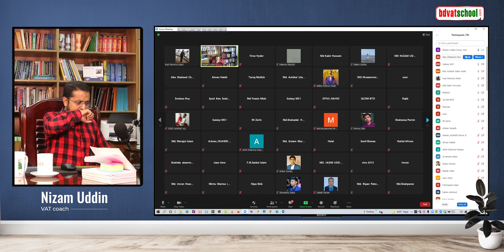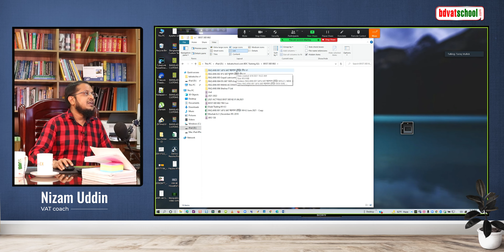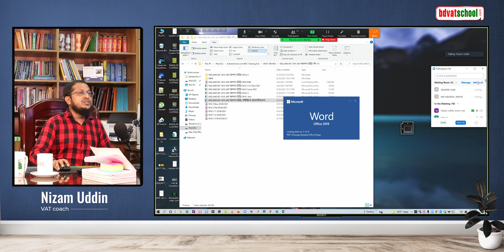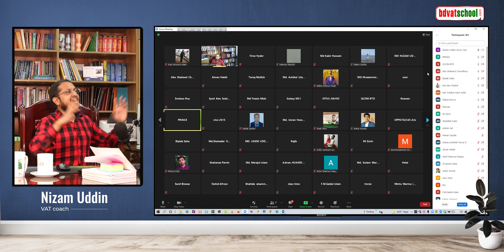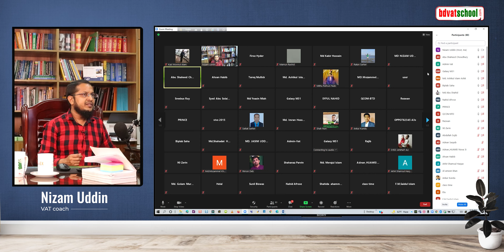BVST 12D B5 D2 Part 01 একজন ব্যবসায়ী উৎপাদনকারী না ট্রেডিং কিভাবে বুঝবেন ?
What is VAT and how does it work? ভ্যাট কী এবং এটি কীভাবে কাজ করে?

VAT Consultancy Services পেতে বা ভ্যাট নিয়ে সমস্যায় পড়েন তাহলে 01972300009 নাম্বারটা সেভ করে রাখুন
বিজনেস_ডেভেলপমেন্ট_কোম্পানি (বি.ডি.সি)
উদ্যোক্তা দের সাহায্য করার জন্য সার্ভিস রিলেটেড একটি কোম্পানি । আমরা নতুন পুরাতন উদ্যোক্তাদের বিভিন্ন লিগ্যাল ইস্যু এবং ব্যাবসা সংক্রান্ত পরিকল্পনাগত সাহায্য করে থাকি।
আমাদের কোম্পানিতে নিয়মত পরামর্শ দিবেন দেশের সব খ্যাতিমান উপদেষ্টা প্যানেল, যারা বাংলাদেশে নামকরা বহুজাতিক কোম্পানিতে উঁচু পেশায় জড়িত আছে বা ছিলেন। আমারা আপনাকে দিব কম খরচে বিশ্ব মানের সেবা যা কেহ কোনদিন চিন্তাও করেনি।

উদ্যোগতাদের জন্য আমাদের সেবা সমৃহ-

আপনাদের প্রয়োজনে অফিস
বিডিসি বিজনেস ডেভেলপমেন্ট কোম্পানি
রূপায়ন করিম টাওয়ার, (৬ষ্ঠ ও ৭ম তলা), কাকরাইল, ঢাকা-১২০৫।